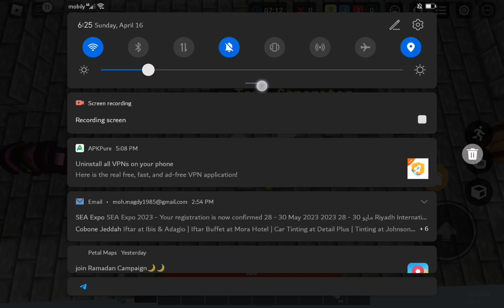I played bed wors